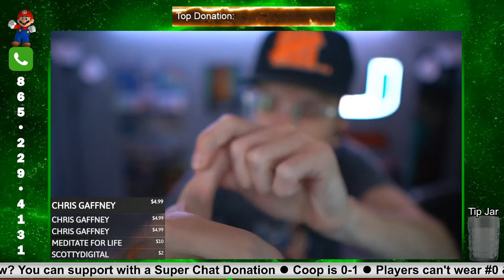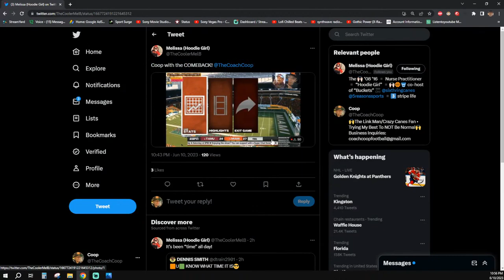COOP PLAYS Miami Hurricanes vs Texas A&M | Pray For A Win Cause I'm NOT Good (0-1)